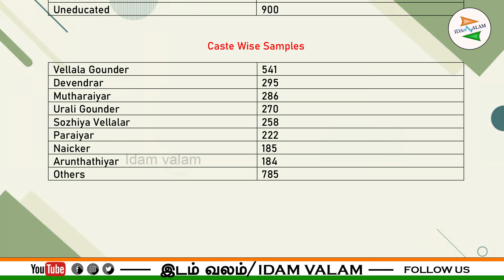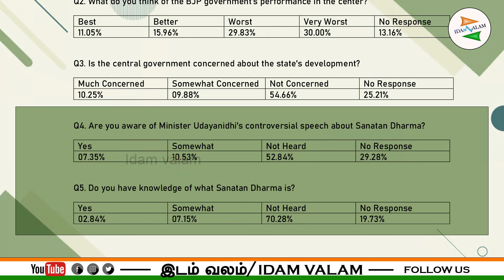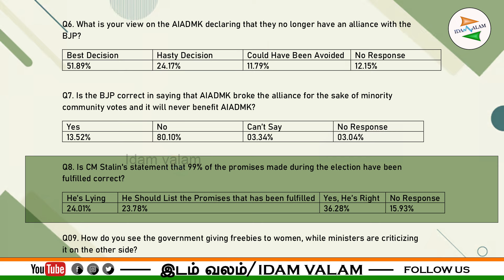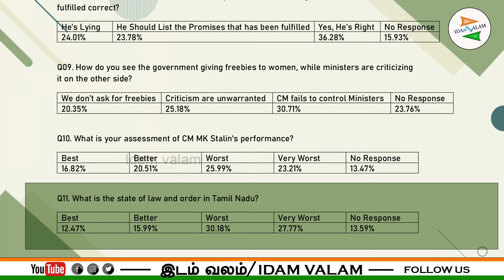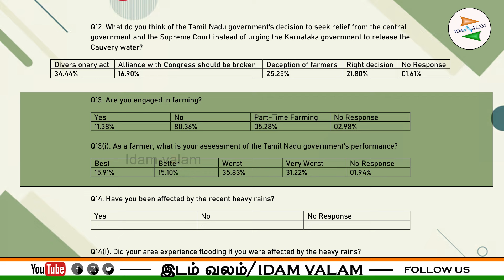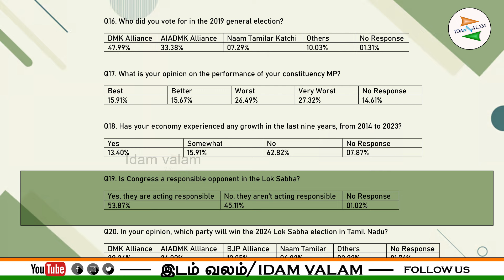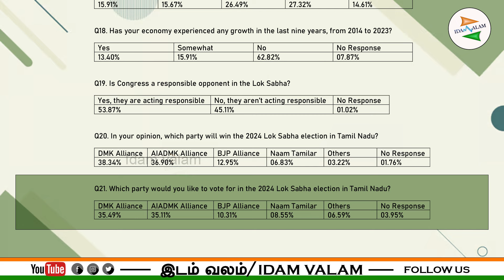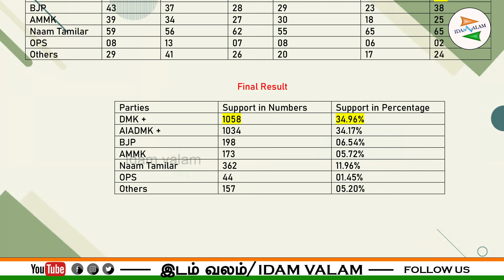கருத்தும்.. 🗣️ கணிப்பும் 🧠 ep-35 Karur மக்களவைத் தேர்தல் 2024.